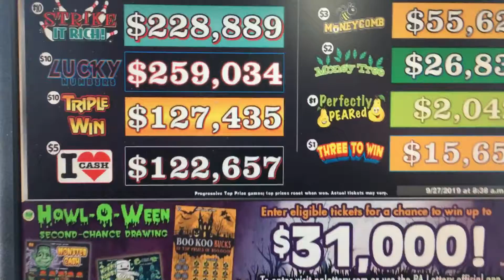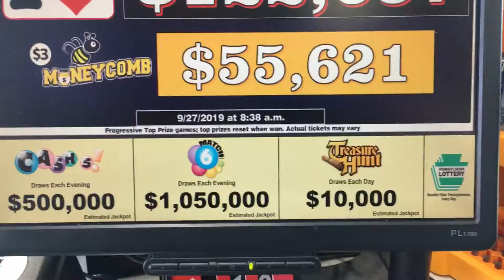Two Jackpots 40 MM / 50 PB